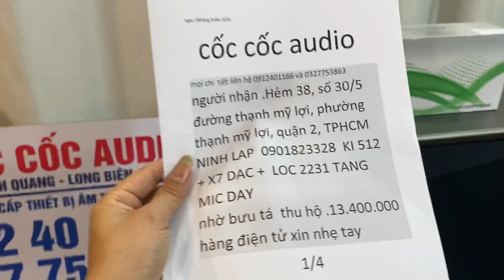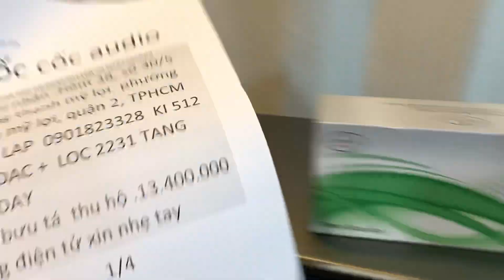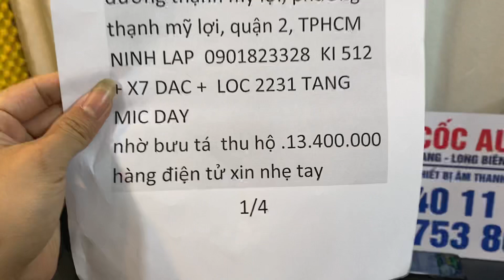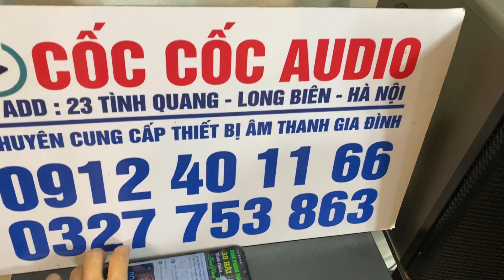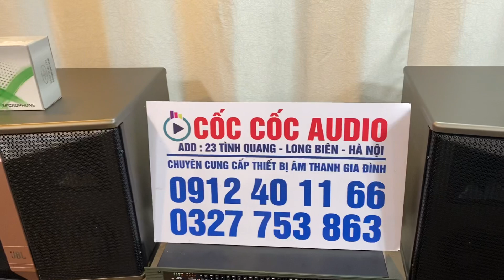Combo tes gửi A Lập . Các bác cùng nghe và tham khảo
Được trang bị 3 loa 3 đường tiếng, với loa bass 30cm, loa mid 12,5cm và loa treble 2,5cm, loa karaoke này cho khả năng phát âm thanh toàn dải. Nhờ vậy mà sản phẩm đáp ứng hầu hết nhu cầu nghe nhạc của khách hàng từ phòng karaoke đến phòng trà, phòng khách, quán cafe,... Loa có độ nhạy âm đến 94 dB, cho ra âm thanh mạnh mẽ, dày dặn và sắc nét. Kết hợp 3 củ loa, âm thanh hài hoà mà không bị đè hay lẫn tiếng giữa các âm vực. Nhờ vậy mà tạo cho người sử dụng trải nghiệm âm thanh thú vị nhất.
Cục đẩy công suất liền vang Đẩy liền vang X7 DAC giá 7,000₫  là một trong những dòng cục đẩy 4 kênh công suất liền vang được tích hợp 3 trong 1 thông minh nhất trên thị trường hiện nay thuộc thương hiệu Weeworld . Với kiểu dáng hiện đại, nhỏ gọn, tiện lợi hơn so với việc phải mua 1 bộ vang số và 1 cục đẩy công suất và  1dac, màu sắc sang trọng, áp dụng công nghệ đánh bóng sản phẩm hứa hẹn sẽ đem đến những sự thay đổi tích cực so với những hãng vang số trước đó.